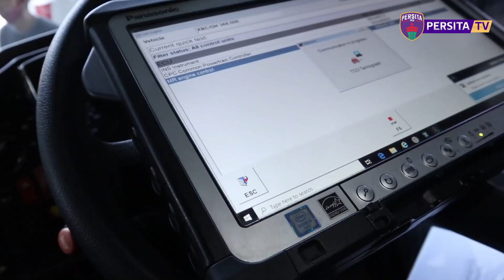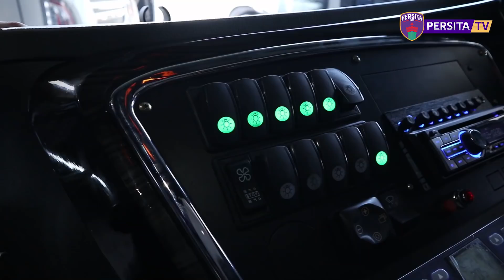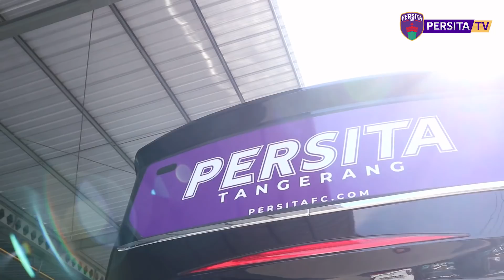SELAMAT DATANG BUS BARU PERSITA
Melihat megahnya bus Persita yang terbaru. Bus ini tiba di Tangerang pada hari Kamis, 2 Juli 2020 dan akan melengkapi fasilitas tim Persita.